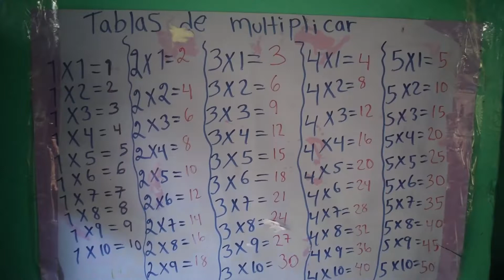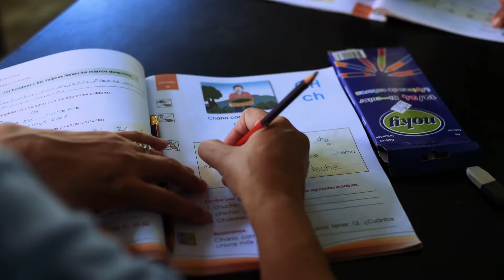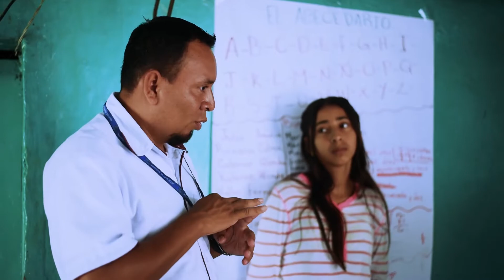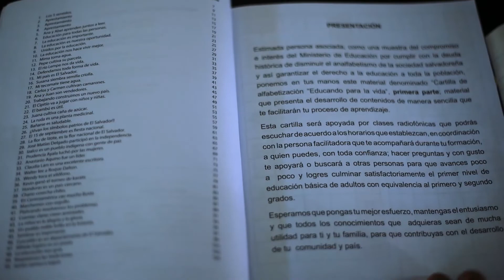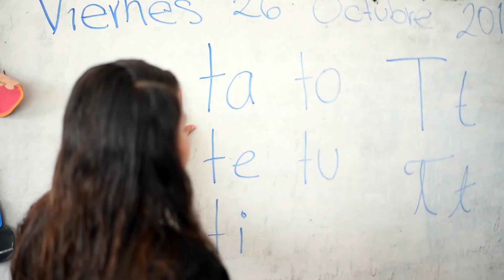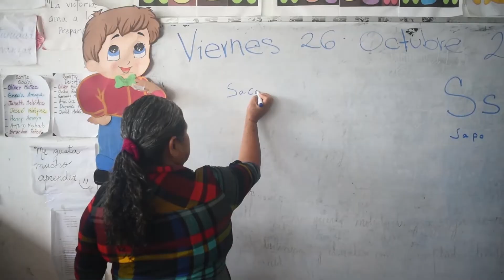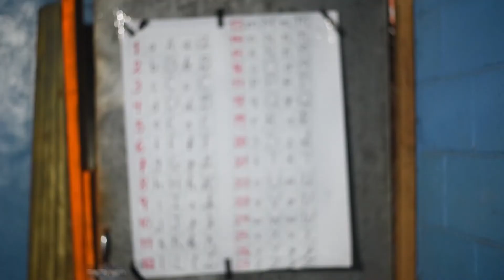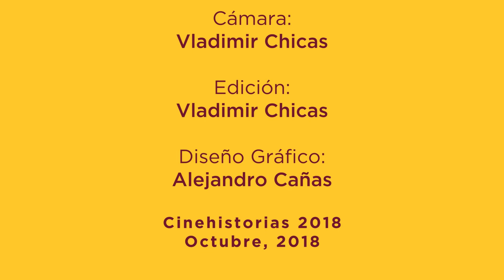Leyendo la memoria para escribir el futuro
Desde el 2009 Ricardo Hernández ingresó al circulo de alfabetización para ayudar a salvadoreñas y salvadoreños que les fue negado el derecho a la Educación.
Con la implementación del Programa Nacional de Alfabetización en los gobiernos del Frente Farabundo Martí para la Liberación Nacional (FMLN) se han  alfabetizado a más de 300,000 salvadoreños, de los cuales el 67.94% son mujeres y un 32.06% son hombres; distribuidos en los siguientes grupos etáreos: el 13.27% ronda entre los 15 a 24 años, el 66.72% los 25 a 59 años y el 20.01% de 60 a más años.

Una producción de la Secretaría Nacional de Arte y Cultura del FMLN